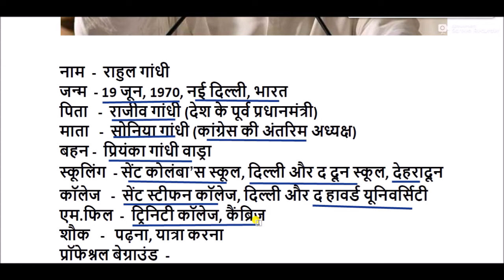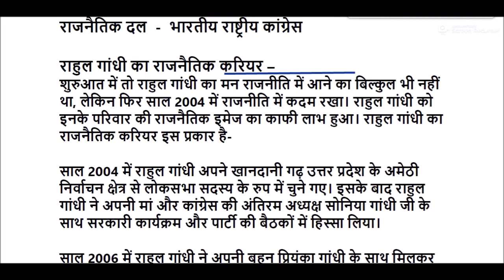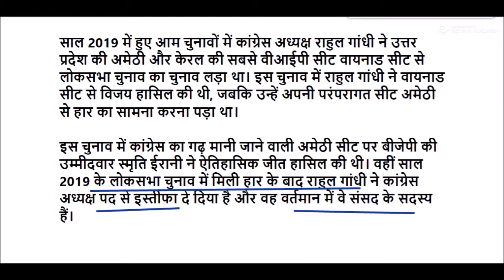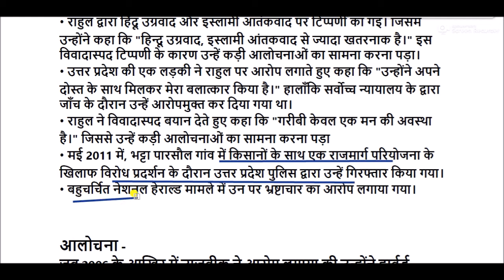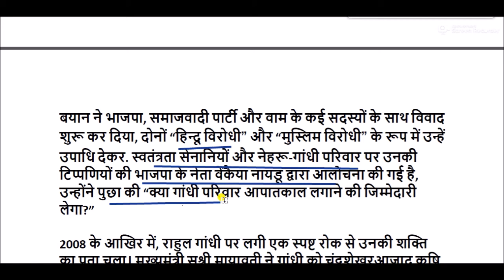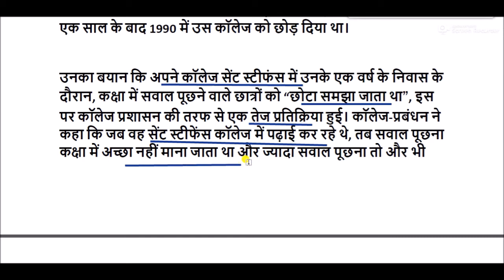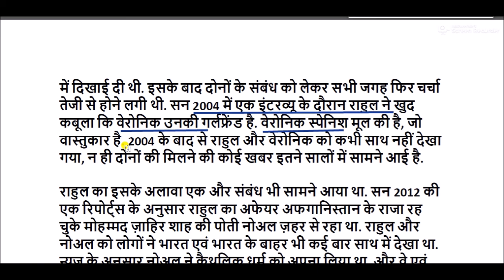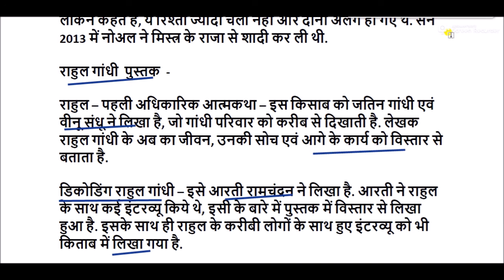राहुल गांधी का जीवन परिचय || Rahul Gandhi Biography in Hindi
Rahul Gandhi Biography